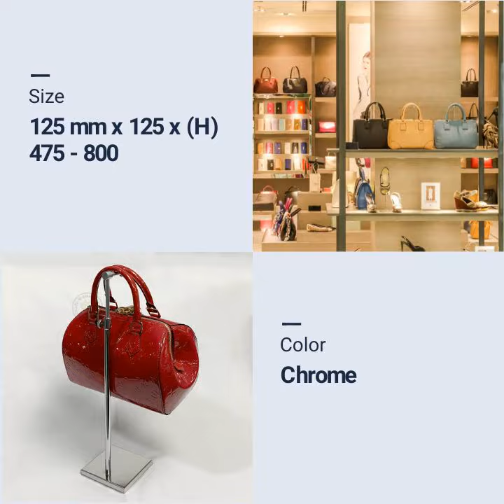Metal LV handbag display stand for bag store wholesale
HR6009/C2 Chrome adjustable display stand for handbag retail in B2B.
Size: 125 mm x 125 x (H) 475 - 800
Hi-star Shopfitting Industrial Co., Ltd
Hi-star product line: metal chrome clothing rack, OEM/ODM design service, upright wall slotted tube display rack, metal hanging brackets hooks, wire shelving racks, wire grid panel, clothes hangers, K/D clothing rack, metal sign stand, wall mounted system, glass connector, cable system, pegboard hooks, wall fitting, shoes display rack, oval tubing accessories, slat wall display hooks.
Hi-star shopfitting dedicate to producing shop fitting fixture, store decoration, customized storage equipment, interior, and retail display accessories.